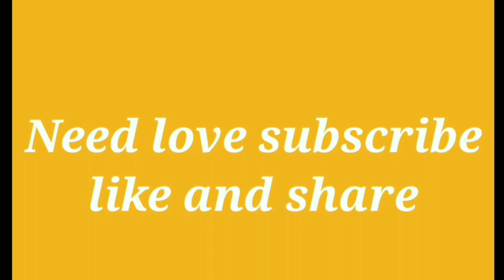Most Hard Working Ladie Preparing Egg Omelet in Banglore Street | Indian Street Food.